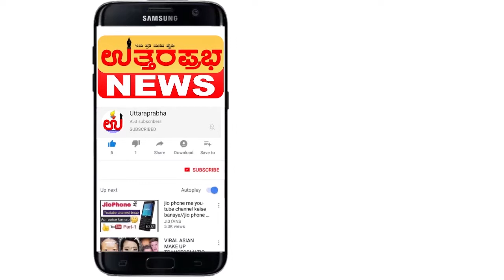ಮಣ್ಣಿನ ಪಲವತ್ತತೆ ಹೇಗಿರಬೇಕು|Soil fertility should look like |uttaraprabha news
Suresh Kumbara

Senior Horticulture Department Assistant Director

ಸುರೇಶ ಕುಂಬಾರ

ಹಿರಿಯ ತೋಟಗಾರಿಕಾ ಇಲಾಖೆ ಸಹಾಯಕ ನಿರ್ದೇಶಕರು

How is gray disease control?

What are the precautions taken by the farmers?

ಬೂದು ರೋಗ ನಿಯಂತ್ರಣ ಹೇಗೆ?

ರೈತರು ಕೈಗೊಳ್ಳಬೇಕಾದ ಮುಂಜಾಗೃತ ಕ್ರಮಗಳೇನು?